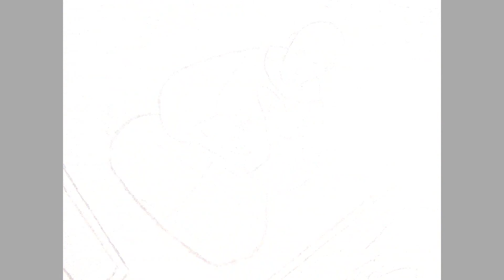✰ ✎ My W.I.T.C.H Drawings ✰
'Linkin Park: Coal'
I do some drawings now and again as a hobby and I thought to make a little video of them all. I'm going to put a few on my deviantART page, KayleyFisher (link below).
I know I'm not anywhere near a good drawer but it's only for a bit of fun. :)